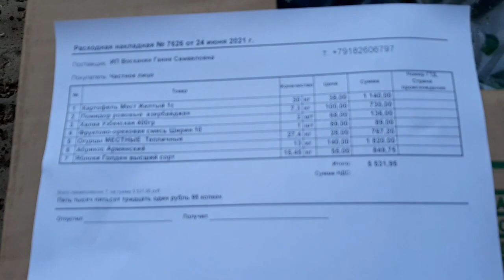Переехали в Краснодарский край. Начинаем тратить сбережения. На подножном корме)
Купили немного овощей, а сумма впечатляет. Что-почем на овощной базе.
Снова ищем халяву. Не работаем, приходится тратить сбережения.

Многодетные денечки- канал о жизни нашей семьи.
Как нам дался переезд в Краснодарский край. Как мы обустраиваемся.
Как привыкаем к "новой" жизни.
Смотрим любимые каналы @LIFEinRUSSIA-pe5ml @Time_to_live_ @Дневникприёмноймамы